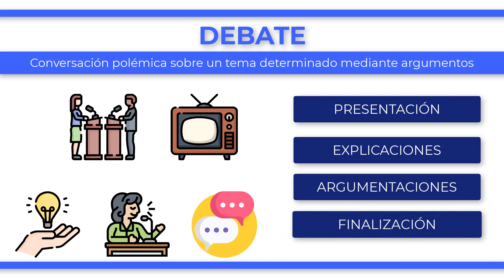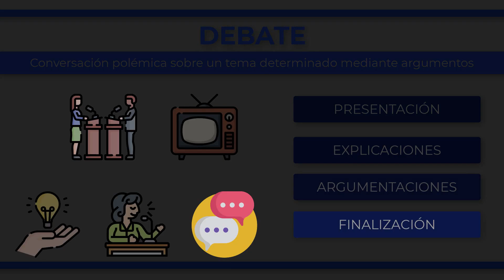¿Qué es un DEBATE?